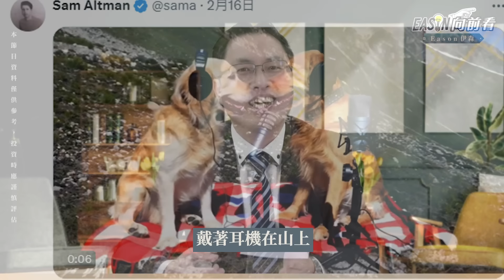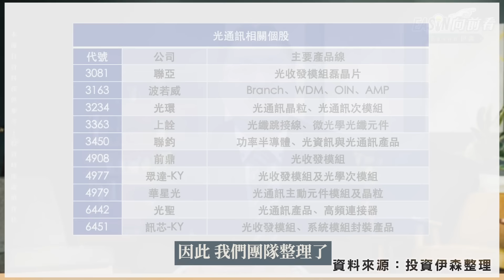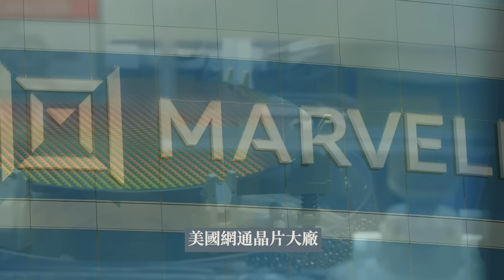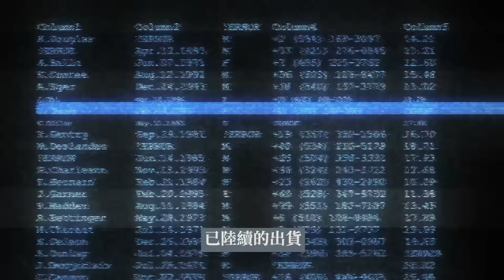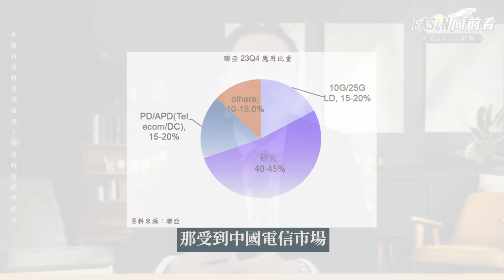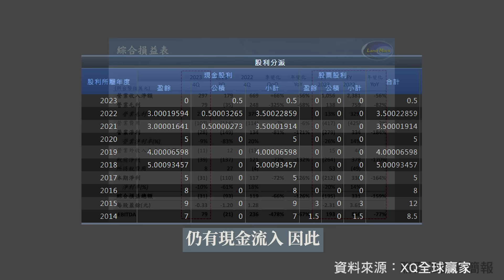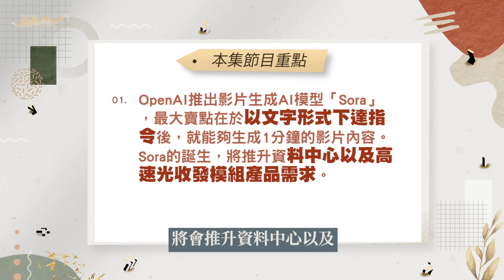AI再進化！用文字下指令Sora就能產出高畫質影片，相關概念股利基何在?《Eason向前看 #136》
在2022年的11月，OpenAI推出ChatGPT，一夕爆紅。時隔一年多，OpenAI又有驚人之舉，那就是推出影片生成AI模型「Sora」。Sora的強大功能在於以文字形式下達指令後，就能夠產出短片，影片長度最多可達60秒，而且畫質相當逼真。究竟Sora有哪些受惠股呢？這集節目EASON將為大家解析。而觀眾朋友是怎麼看待Sora對人們的影響呢？歡迎在底下留言和大家分享哦！

▼ 影片目錄 ▼
00:00 開場
01:03 什麼是Sora？
03:52 那些公司受惠Sora？
04:33 智邦(2345)
06:16 華星光(4979)
07:51 聯鈞(3450)
10:03 聯亞(3081)
12:01 本集重點整理

-每周一 晚上8點整【Eason說給你聽】 告訴你最新市場消息
-每周二 晚上8點整【盤勢第一排】 總經+產業+技術分析一次滿足